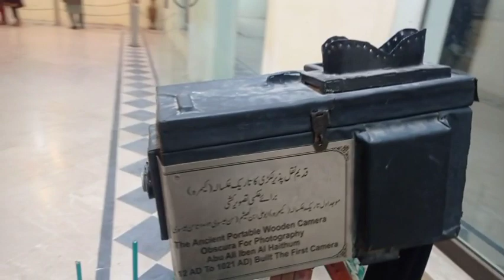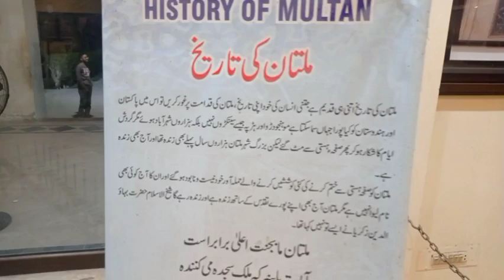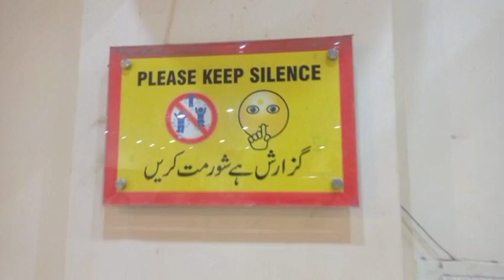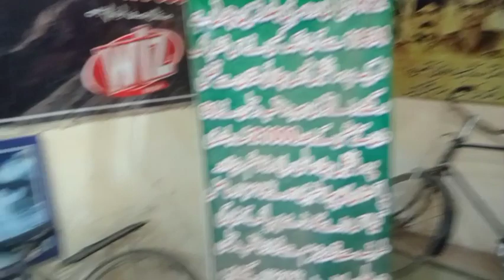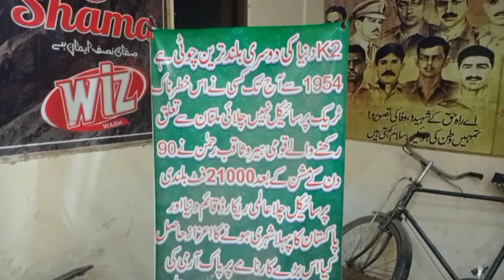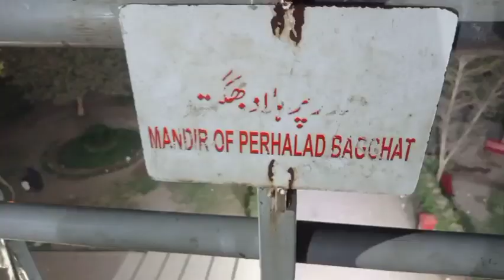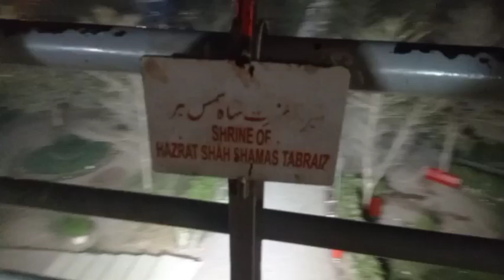"See How Noor Eshmal Created a Buzz at the Qila Multan!"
Hello friends 👋 hope you all are doing well ☺️ today I m sharing a beautiful video of Noor Eshmal's
Qila of Multan
Shah shams tabraiz mizar
Multan ka qila
Height of damdama
Noor Eshmal's vlogs
multan fort
multan qila
damdama multan
Multan qila
multan qila status
multan history
multan qila history in urdu
history of multan
multan vlog